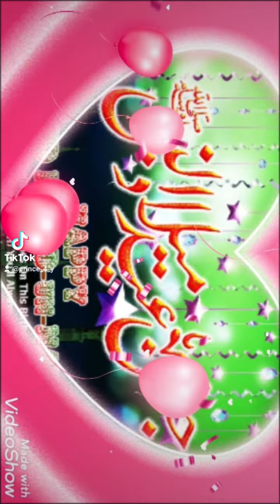عيد الميلاد النبي مبروك وكل عام وانتم بخير❤️ WISHING THE BIRTHDAY OF PROPHET MUHAMMAD P.B.U.H ❤️ U🌹